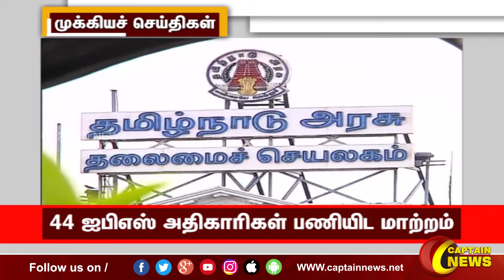மாலை 6 மணி || தலைப்புச் செய்திகள் || HeadLines || 6PM || 05-06-2022 || Captain News